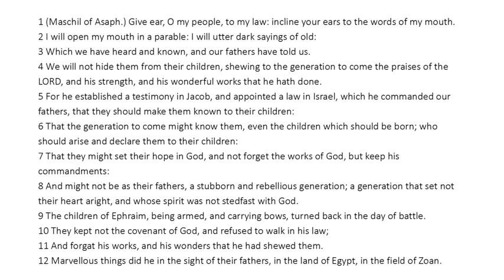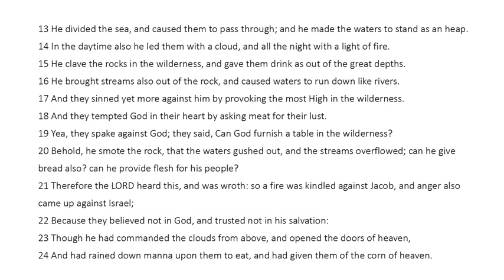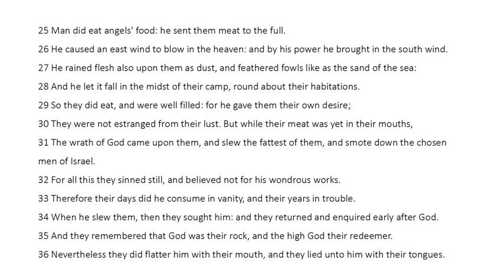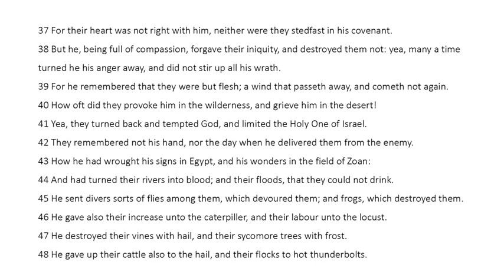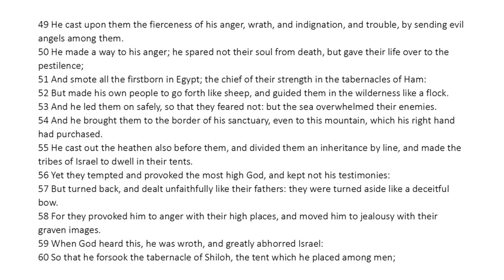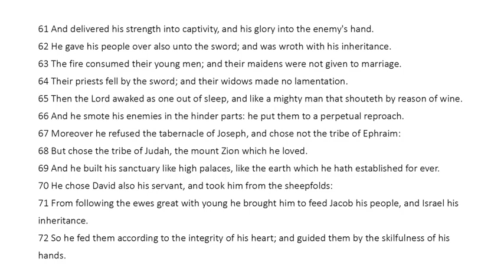Psalm 78 - King James Bible - Read Along Audio